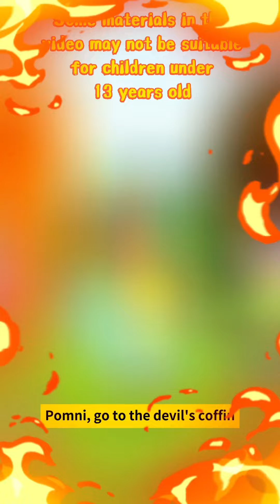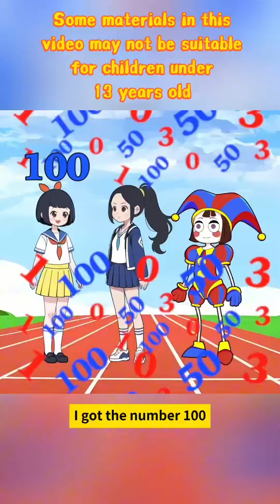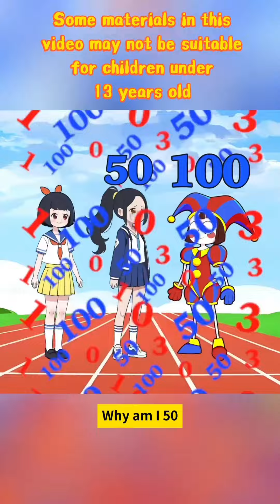Happy Little Theater Compilation|Fun Story Collection💖 009